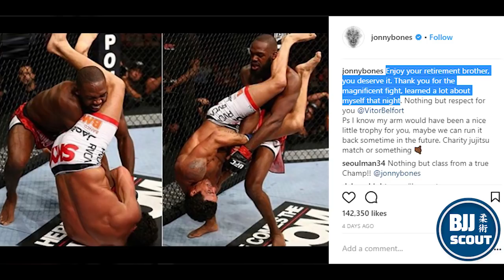BJJ Digest #8 Jon Jones Grappling, Sonnen on Mackenzie Dern, Rodolfo Vieira & More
Fanwear & patches for more BJJ breakdowns/news